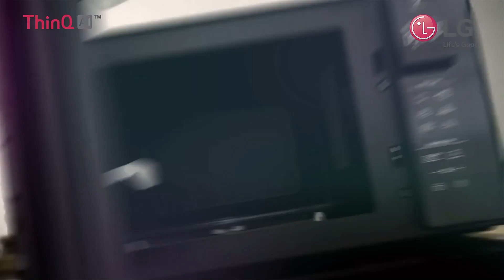LG New year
Avail LG’s New Year 2079 offer for a healthier and happier home.